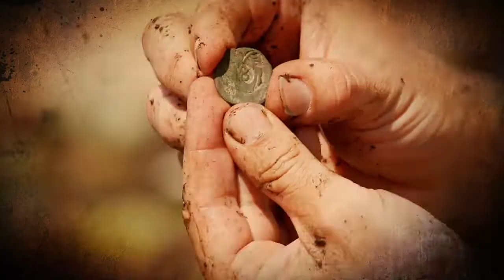Beyond Oak Island Season 2 Episode 5 Preview [2022]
Preview of Season 2, Episode 5 "The Lost Josephine Mine"

The Laginas and Matty Blake offer their help to a team of treasure hunters in Utah, as they search deep underground for billions in gold at a site believed to be the legendary Lost Josephine Mine